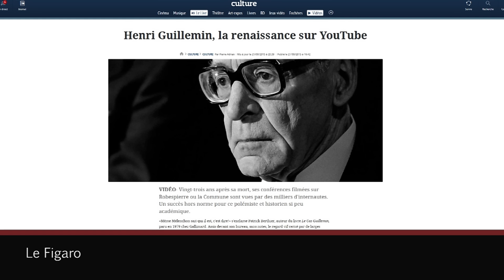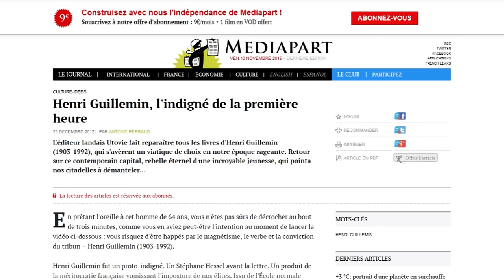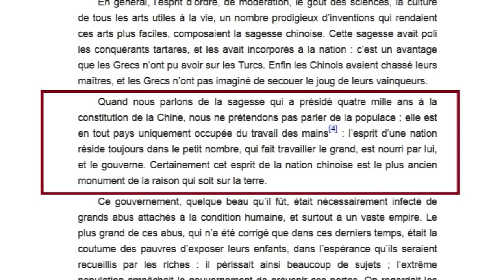Henri Guillemin est-il fiable ? - Veni Vidi Sensi #4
Depuis quelques années, Henri Guillemin connaît un regain de popularité épatant sur YouTube. Son engagement politique, notamment, est sa plus grande qualité et séduit, mais il peut également devenir sa faiblesse lorsque, parfois, il nuit à sa fiabilité.

Sans chercher à le démonter ni à l'encenser, demandons nous si Guillemin est fiable. Et d'ailleurs, après tout, existe t-il un historien totalement fiable ?

Cette vidéo est dérivée d'un article publié il y a quelques mois sur notre

Retrouvez les sources de la vidéo et des précisions sur notre site, pour aller plus loin et recouper les infos